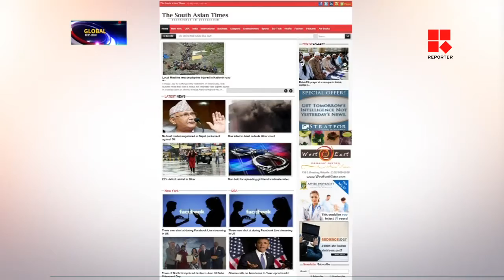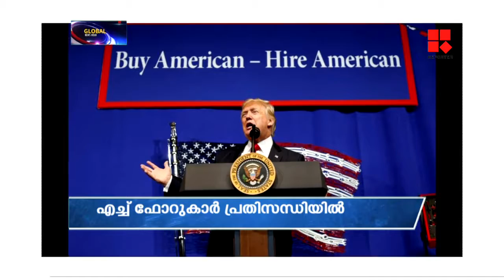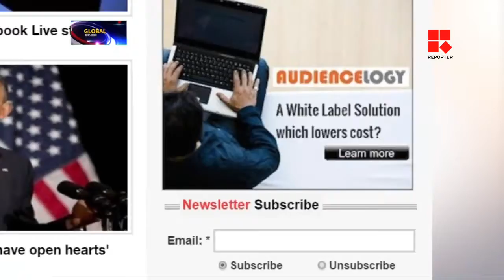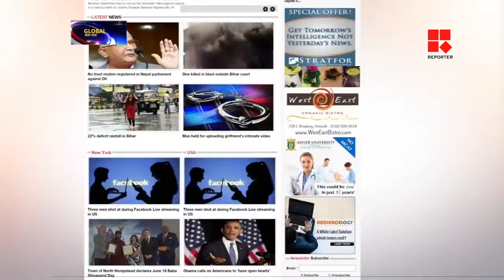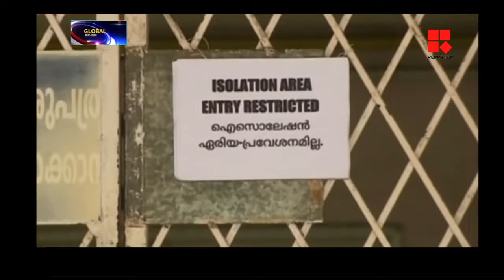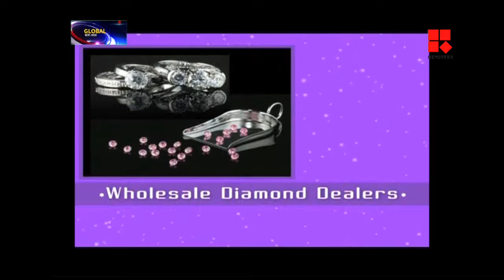GLOBAL NEWSHOUR 06/06/19